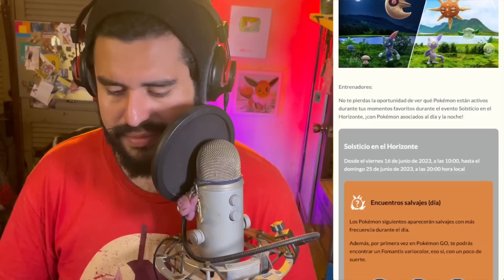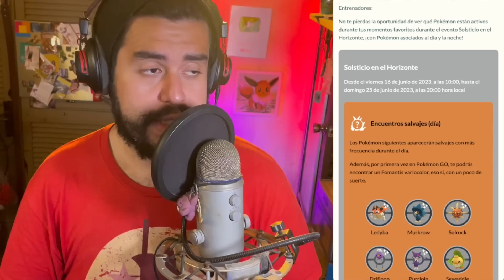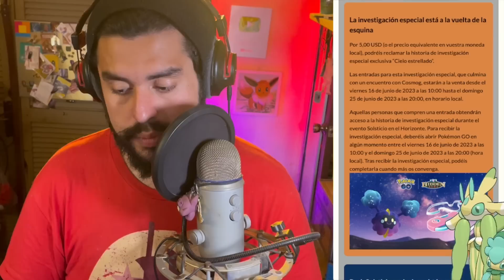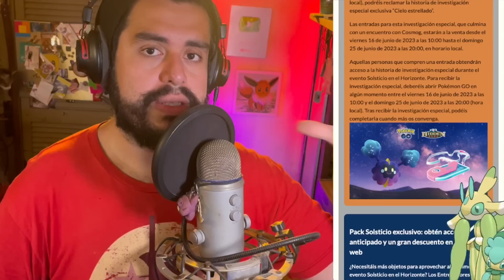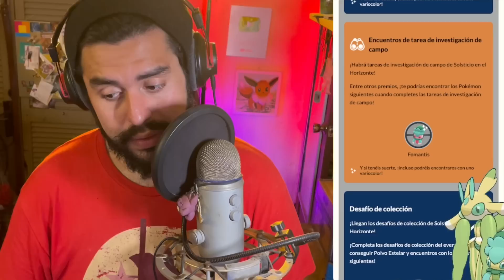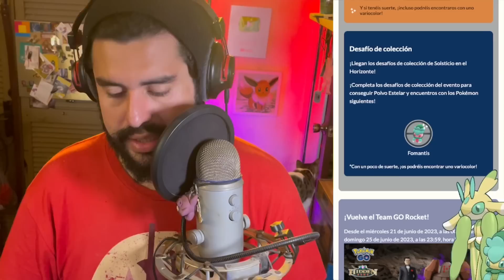REGRESA COSMOG + NUEVO SHINY y ¿¡SPAWN NOCTURNOS!?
⭐Usa código 8BITCR en la tienda de Fortnite y Epic